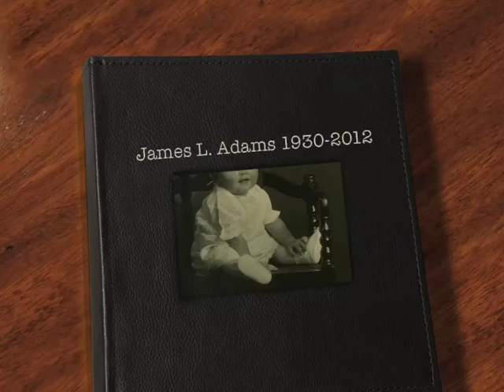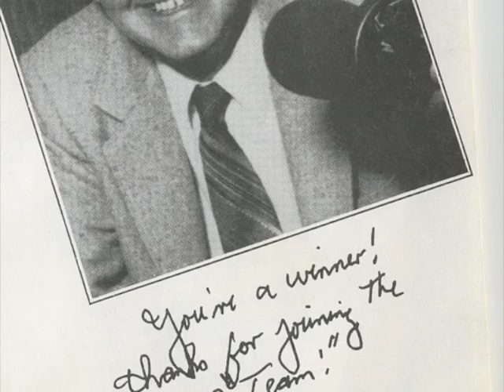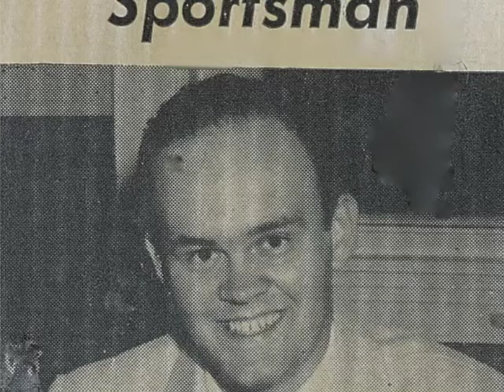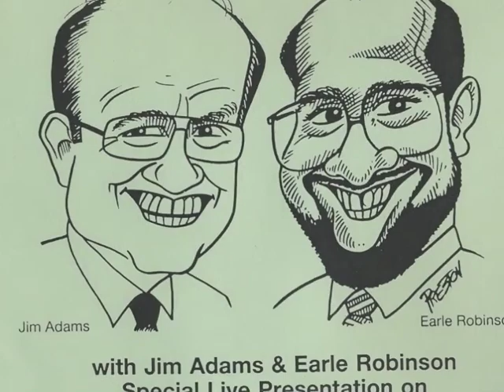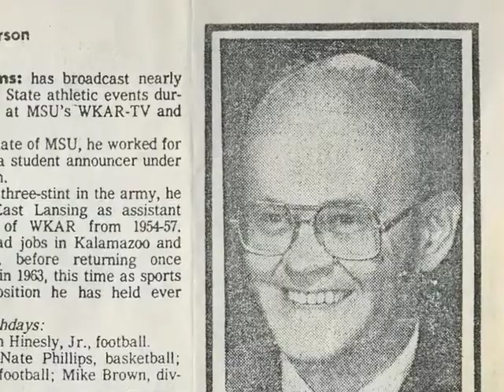James L. Adams 1930-2012